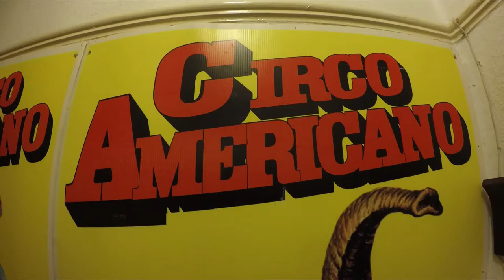Snoopet 341 - Up and Down Hillway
Nothing too exciting for this day. Just a quick climb up the estate to the park at the top of Hillway, played a little fetch, then skated back down.

Shot with a GoPro Hero 4 on a Zhiyun Z1 Evolution gimbal.